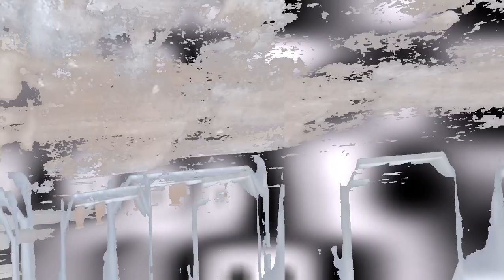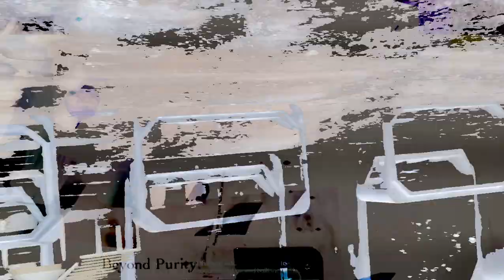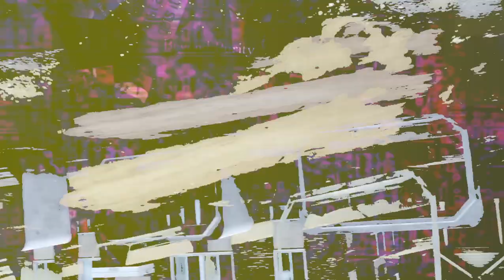[texture_paklet_45] hitwoman second half